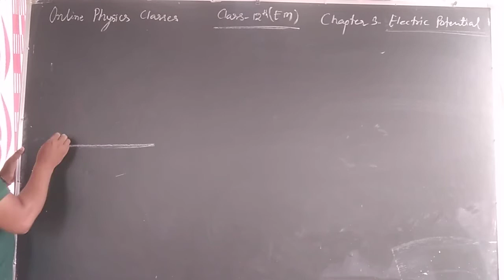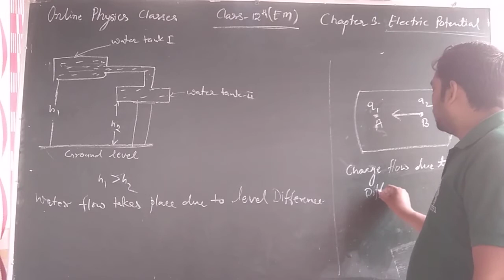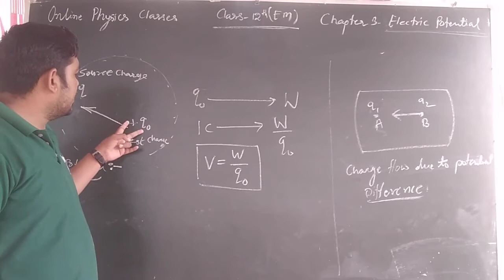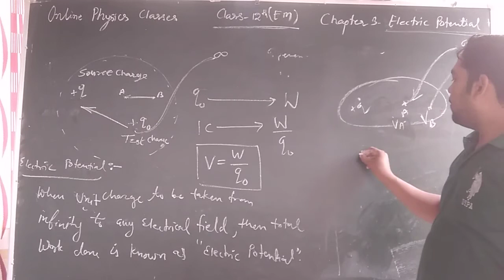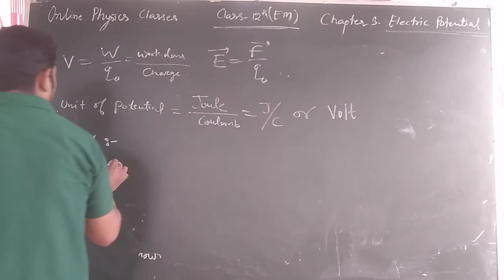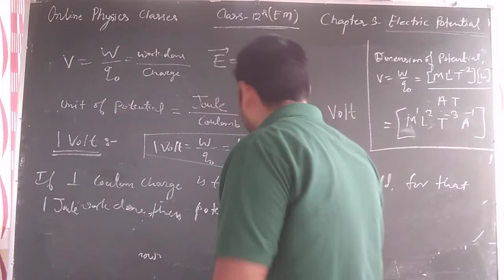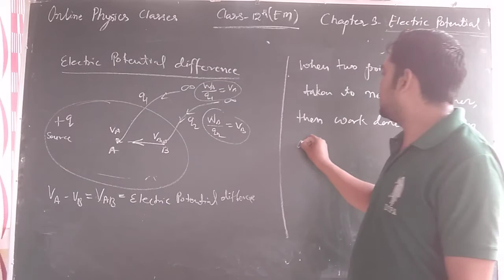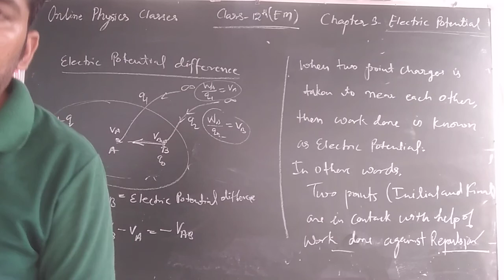class 12th EM, chap 3, part 1